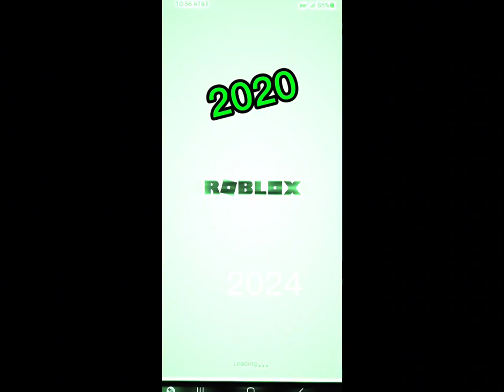roblox now vs then